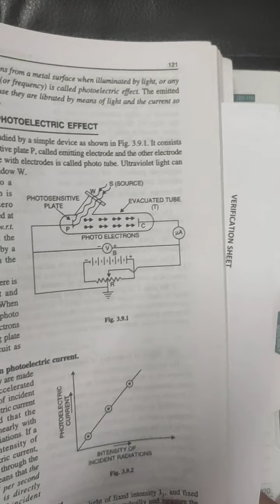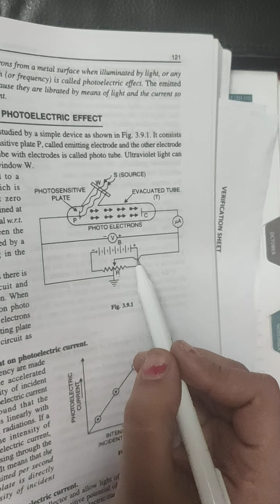Interaction of gamma radiation with matter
Introduction to gamma radiation interaction and Photo electric effect